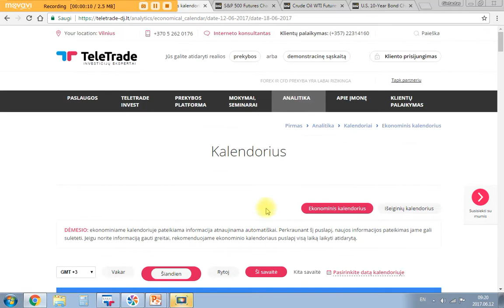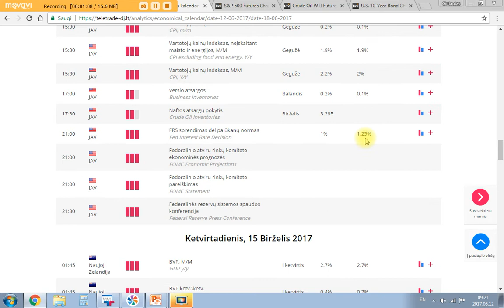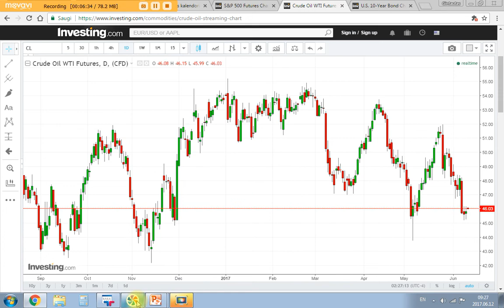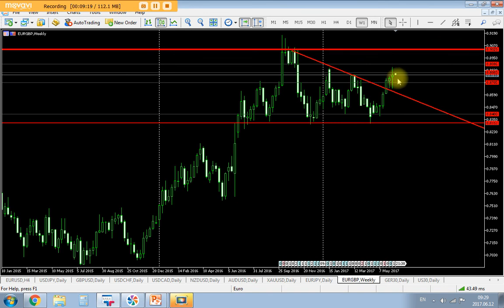Birželio 12d. rinkų apžvalga